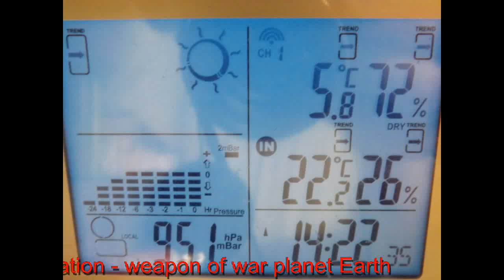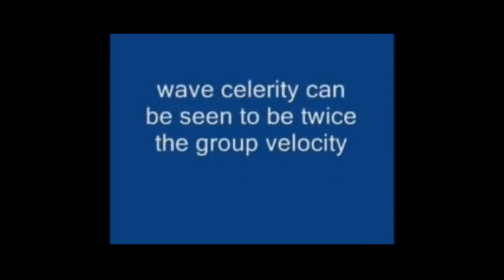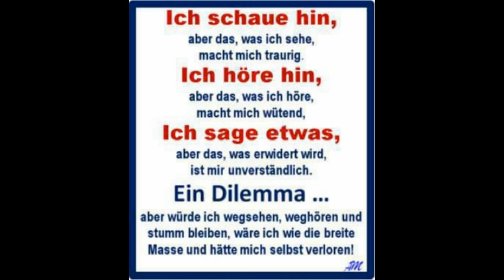5 Wettermodifikation - Kriegswaffe Planet Erde / Weather modification - weapon of war planet Earth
Wettermodifikation - Kriegswaffe Planet Erde

Warum haben wir diesen Titel gewählt?
Aus dem einfachen Grund, weil man es anders nicht mehr beschreiben kann.
Was seit den letzten vergangenen 2 Jahren - atmosphärisch betrachtet - über unseren Köpfen abläuft, hat mit natürlichem Geschehen nichts mehr gemein! Wir berichten jetzt auf diesem Kanal seit Ende August 2011 über die Beobachtungen am Himmel hier aus der Region Oberpfalz in Bayern. Hinzu kamen dann noch die beobachteten Auswirkungen in der Natur - hervorgerufen durch das "experimentelle Treiben" in unserer Atmosphäre auf Höhe der Tropopause. Also die Randzone der Troposphäre im Bereich 10 bis 12km über dem Erdboden.
Da uns das nicht reichte, begannen wir mit dem Mikroskop zusätzlich noch zu arbeiten. Wir nahmen (und nehmen immer noch!) Proben von Pflanzen, Boden, Gewässern, diversem Fallout (Polymerfäden vs. Spinnfäden, sogenannten CHEMWEBS und CNO's), sowie regelmäßig am Objektträger kondensierte Luftfeuchtigkeit, im freien Fall aufgefangener Niederschlag (in Form von Sprühregen, Nebeltröpfchen, Regentropfen, Schneeflocken und Eis).
Von den mikroskopischen Aufzeichnungen haben wir nur wenige Beispiele in den Beiträgen eingebracht, da es enorm zeitaufwendig ist. Was aber seit wenigen Monaten aktuell ist, übertrifft die 2 Jahre zuvor bei weitem! Wir werden mit einem feststehendem Netz gepulster Frequenzen überdacht, welches mehr als nur gesundheitsgefährdend ist! Nicht nur das obere Schild auf ca. 12km Höhe, sondern vor allem seit 1.1.2014 eine elektromagnetische Frequenzdecke ca. 500m über dem Erdboden (hier zumindest messbar und nachweisbar)!
Wie sich das sichtbar zeigt, habe ich schon mehrfach erklärt. In dieser Serie hier zeige ich euch den wetterbedingten Ablauf zum Aufbau mit sichtbarem Ergebnis des genannten. Im Grunde genommen ist es nichts für Neulinge, welche von Chemtrails, Wettermanipulation, HAARP noch nie etwas gehört haben (wollen). Betrachtet diese Serie als Weiterbildungsseminar an anschaulichem und teils erklärtem Ablauf für diejenigen, welche als aufrechte Kämpfer gegen Chemtrails und Geoengineering-Maßnahmen langwierig dabei sind.

Weather modification - weapon of war planet Earth

Why have we chosen this title?
For the simple reason, because otherwise no longer can be described it.
What, atmospherically viewed - expires the last past two years above our heads, has nothing more with natural events in common! We report now on this channel since end of August 2011 the observations in the sky here in the region of Upper Palatinate in Bavaria in Germany. Then the observed effects in the nature - were caused by the "experimental activities" in our atmosphere at the height of the tropopause added. So the marginal zone of the troposphere in the range of 10 to 12 km above the ground.
Because it wasn't enough for us, we started with the microscope in addition to work. We took (and still do!) Samples of plants, soil, waters, various fallout (filaments vs. strands, known as CHEMWEBS and CNO's), as well as regularly on the slide, caught up in the free fall precipitation (in the form of drizzle, fog droplets, raindrops, snowflakes and ice) condensed humidity,.
The microscopic recordings, we have tabled just a few examples in the contributions as it is enormously time consuming. What is current but a few months ago, before far exceeds the 2 years! We are covered with a fixed power of pulsed frequencies, which is more than just health! Not only the upper plate to approx. 12km height, but especially since the effect an electromagnetic frequency ceiling approx. 500 m above the ground (here at least measurable and verifiable).
As it is visible, I explained already multiple. In this series, here I show you the weather-related process to build with visible result of the mentioned. It's basically nothing for newbies which not (want to) have heard of HAARP, Chemtrails, weather manipulation. This series is considered continuing education seminar on distinctive and partly only outlet for those who are slow in upright fighting Chemtrails and geo-engineering measures.